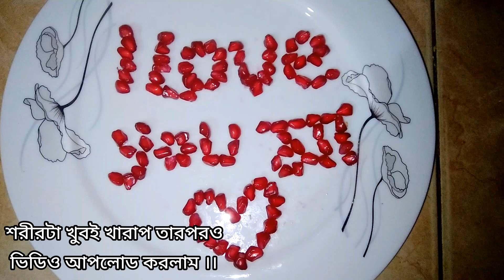অসুস্থ হলে খুব কাছের মানুষগুলোকে চেনা যায়। Family vlog video | Cooking vlog video | Cooking recipe